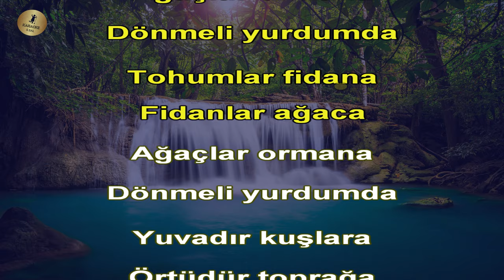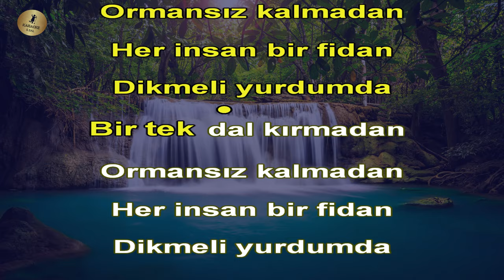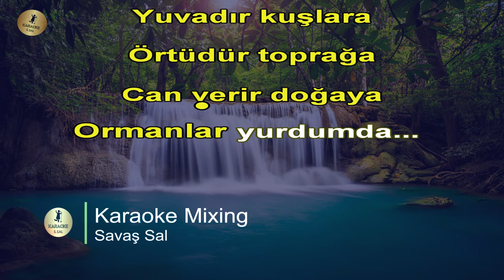Ormanlar Yurdumda Karaoke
Tohumlar fidana şarkı sözleri ve karaoke şarkısı

Tohumlar fidana
Fidanlar ağaca
Ağaçlar ormana
Dönmeli yurdumda

Yuvadır kuşlara
Örtüdür toprağa
Can verir doğaya
Ormanlar yurdumda

Bir tek dal kırmadan
Ormansız kalmadan
Her insan bir fidan
Dikmeli yurdumda

Yuvadır kuşlara
Örtüdür toprağa
Can verir doğaya
Ormanlar yurdumda

🎵KARAOKE🎵 karaoke şarkılar, karaoke şarkı, en güzel karaoke şarkıları ve en kolay söylenen karaoke şarkılar, karaoke yap, enstrümantal fon müziği ve sözsüz müzikler, savaş sal karaoke youtube üzerinden istediğin dilde şarkıları söyleyebilirsin.